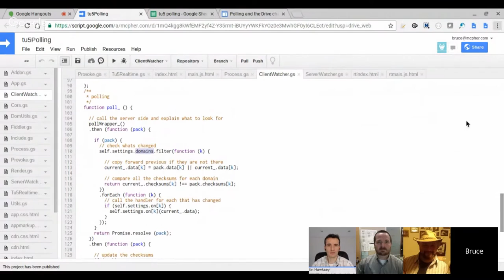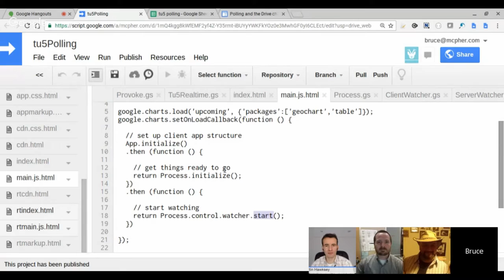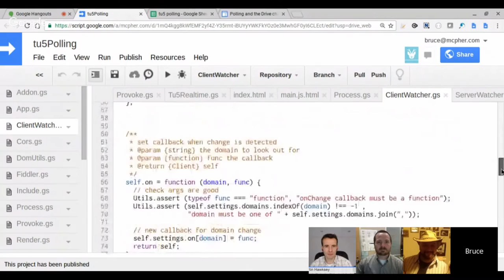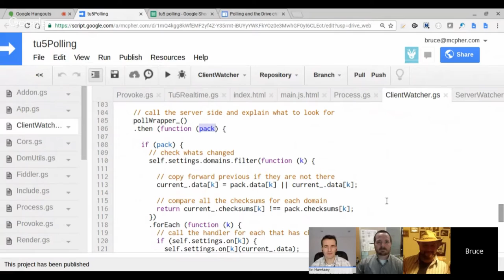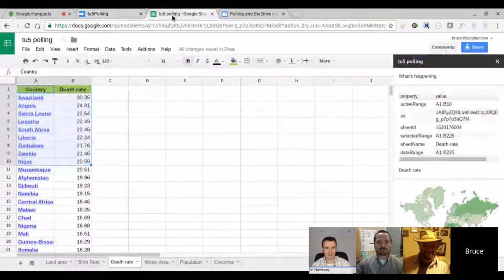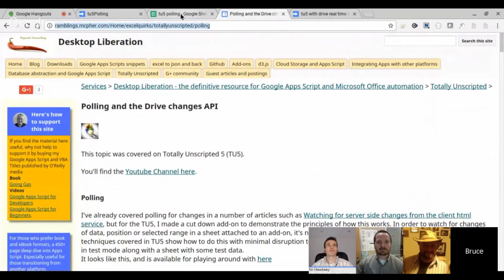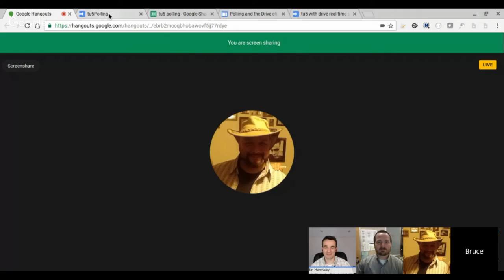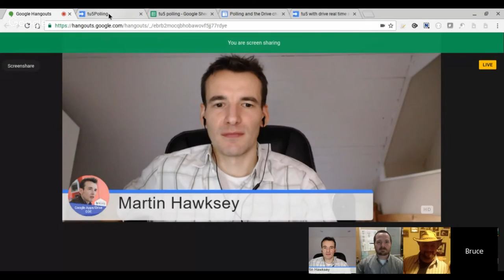Totally Unscripted: Episode 5 - Polling for changes in Docs and Sheets for Add-ons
Bruce Mcpherson explains how polling techniques can be used in Google Apps Script to update client side interfaces like sidebars to changes in Google Sheets, Docs or Forms using the Google Drive Realtime API.